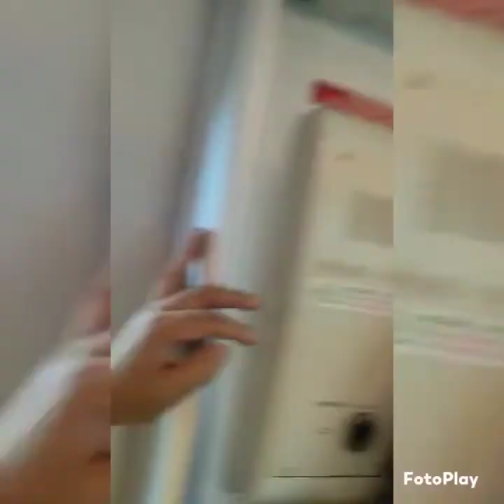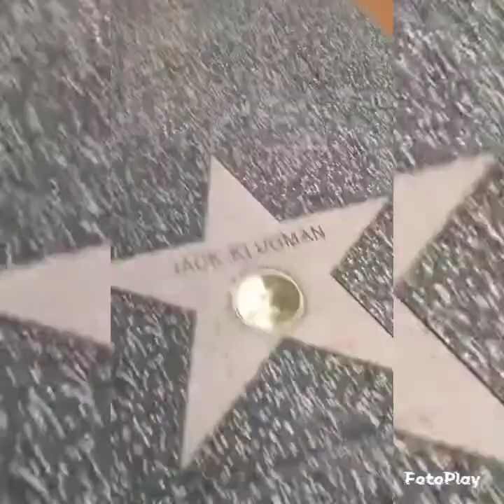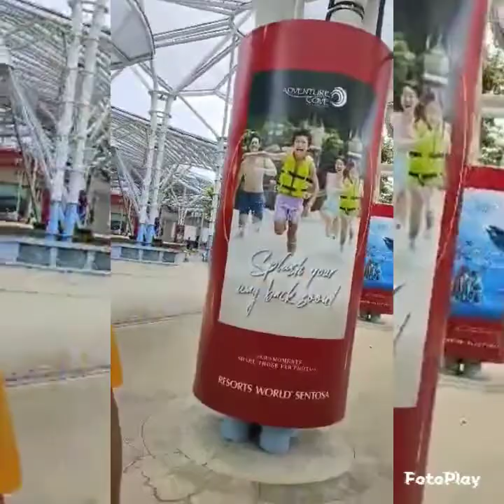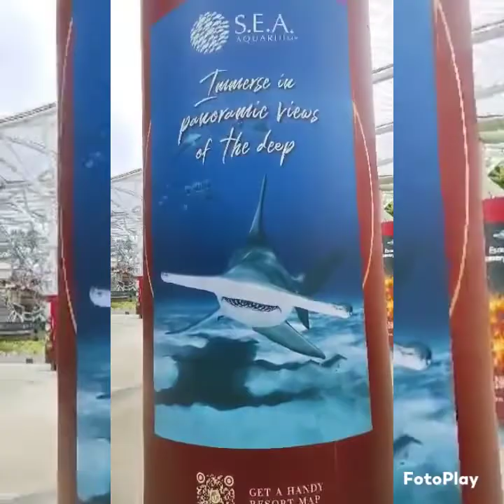SINGAPORE UNIVERSAL STUDIO 2022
we ride mrt up to Sentosa station near at resorts world Sentosa back and forth.